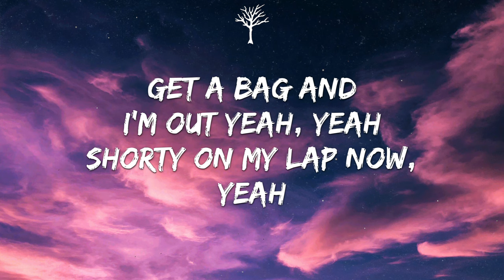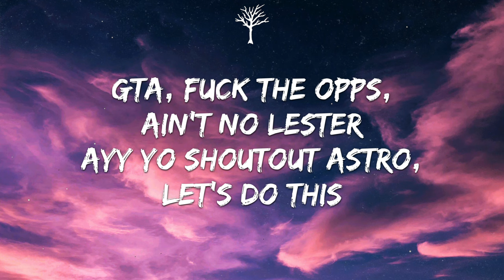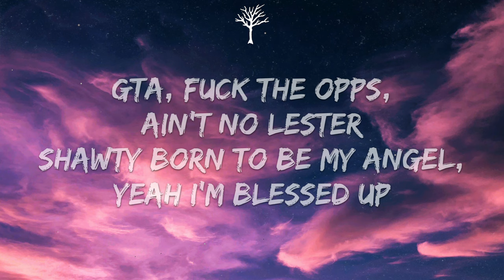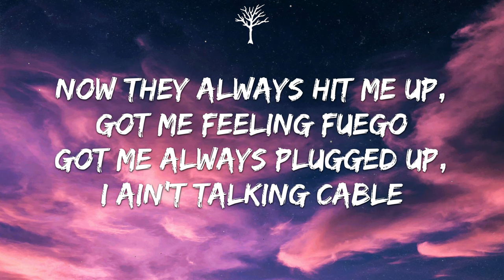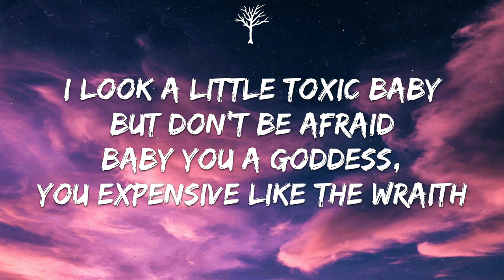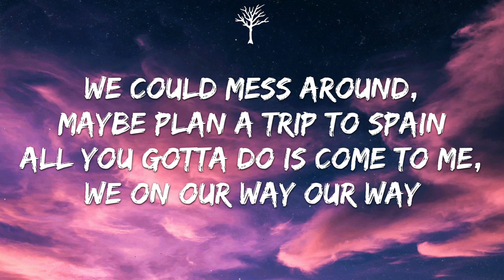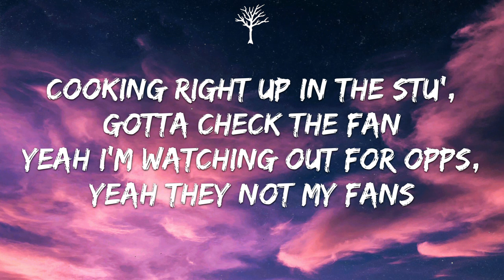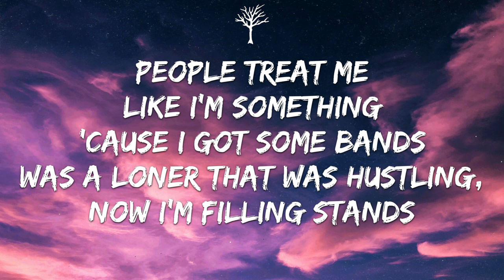Rarin - GTA (Lyrics)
🎤Lyrics:

[Intro]
Get a bag and I’m out yeah, yeah
Shorty on my lap now, yeah
And she playing with the gang now
(Yo blast off Astro)
Flip a bag, now I’m swerving in a Tesla
Got my back, shawty with me, yeah I stepped up
GTA, fuck the opps, ain’t no Lester
Ayy yo shoutout Astro, let’s do this

[Chorus]
Shawty born to be my angel, yeah I’m blessed up
Cooking right up in the stu, gotta check the fan
Yeah I’m watching out for opps, yeah they not my fans
People treat me like I’m something 'cause I got some bands
Was a loner that was hustling, now I’m filling stands

[Verse]
I been sticking to my paper like I am a staple
I ain’t going 'bout this safer, I ain’t really able
I been getting all this cash, I don’t need a label
Made it up from nothing fast, yeah this is a fable
Now they always hit me up, got me feeling fuego
Got me always plugged up, I ain’t talking cable
Spreading all my money cash, right up on the table
Shawty turn into a fan, yeah this is a fable
I look a little toxic baby but don’t be afraid
Baby you a goddess, you expensive like the Wraith
We could mess around, maybe plan a trip to Spain
All you gotta do is come to me, we on our way our way